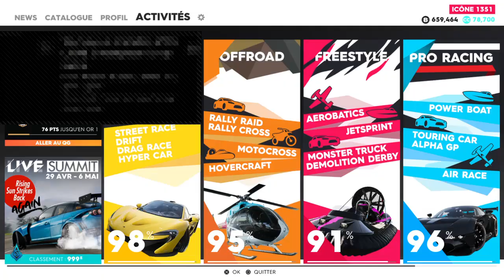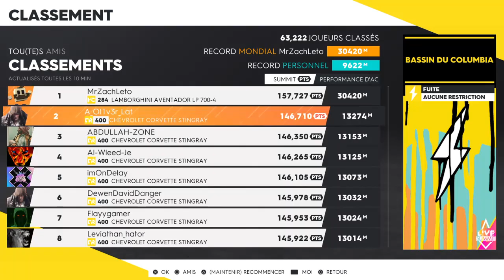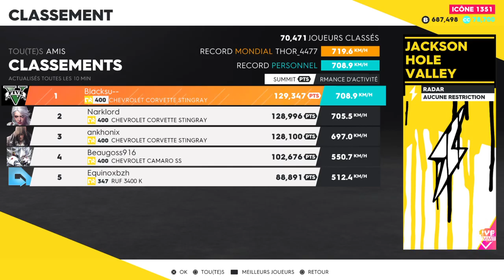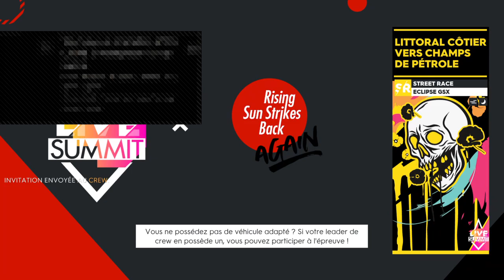The Crew 2 FR Summit Rising Sun Strikes Back Again On refait des épreuves